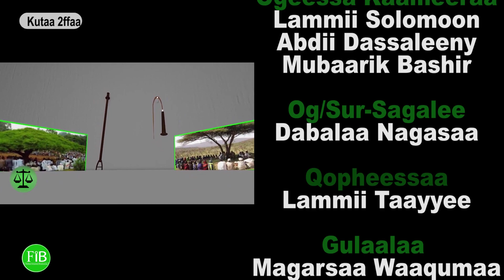FiB: Hundeeffama Mana Murtii Aadaa irratti marii Ogeessota seeraa waliin taasifne.Kutaa 2ffaa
FiB: Hundeeffamuu mana murtii Aadaa Oromiyaa fi barbachisummaasaa akkasuma hir'inoota labsicha keessatti mul'atan waliin walqabatee turtii walitti qabaa koree dhabbii dhimmoota seeraa caffee  Oromiyaa , Itti Aanaa Pirezidantii M/Murtii waliigala Oromiyaa,Itti Aantuu Waajjira Abbaa
Alangaa Waliigala Oromiyaa fi Og/Seeraa Haayilamikaa'el Taaddasee
waliin taasisne Kutaa 2ffaa